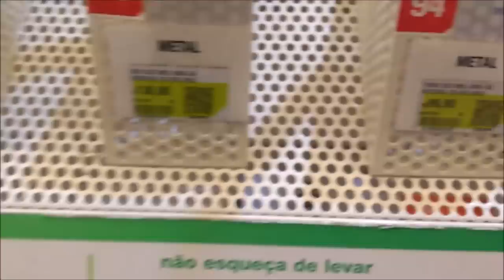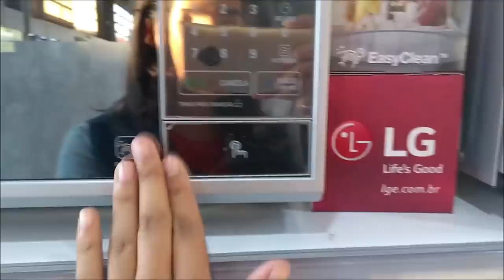COMPREI MICRO-ONDAS PARA A COZINHA NOVA | Um dia de Compras para a cozinha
oi meus amores, hoje vocês vão acompanhar um dia de compras para a nossa cozinha nova , vamos compras um micro-ondas e um depurador , para nossa cozinha.
vamos pesquisar os preços de tudo que vamos precisar !!!